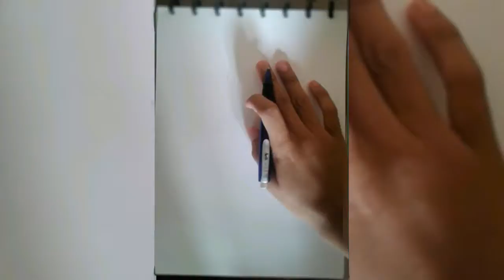Muslimah Speed Drawing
Assamalmu'alaikum warahmatullahi wabarokatuh ^^
Halo semua
Kali ini sy membuat speed drawing Muslimah

Toolsnya :
1. Sketchbook A4
2. Pensil mekanik + penghapus
3. Snowman Drawing Pen 0.5
4. Pensil Warna Faber Castel